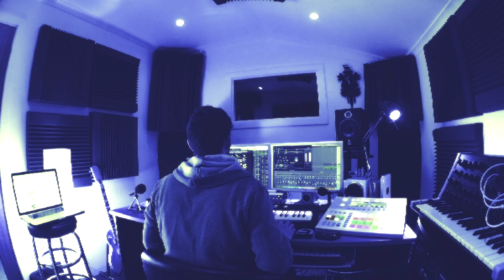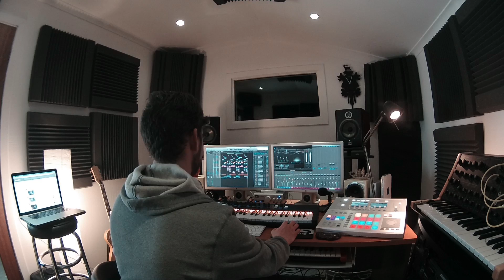EXPLORE - If You Only Knew feat. Jean Luc - Emlyn Radio Edit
Back in the Studio, showing off the new tune, set for release next week.